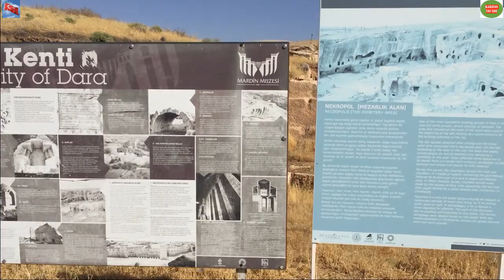KARAVAN// MARDİN ! DARA ! ANTİK KENT GEZİ TANITIM KARAVAN PARK VLOG# 1 2021